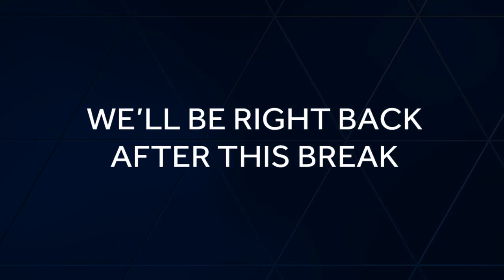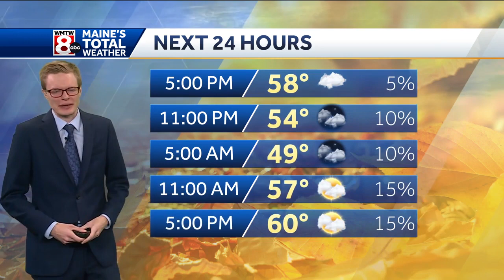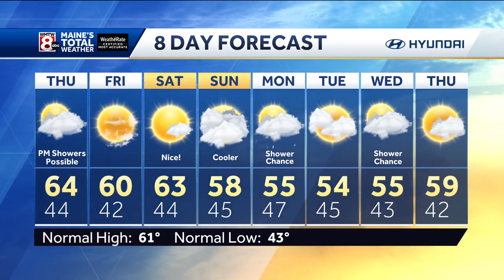Weather At Your School: Wells Junior High